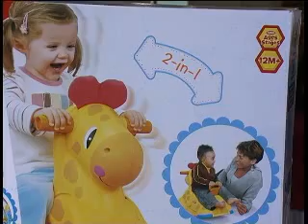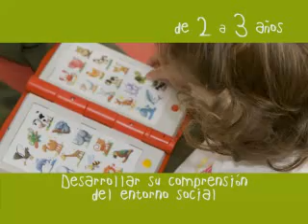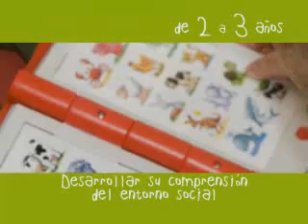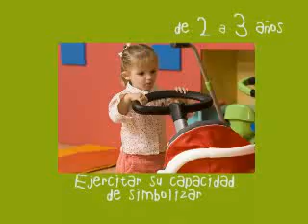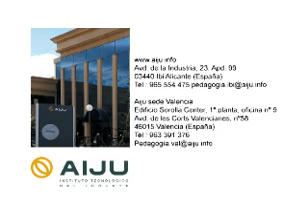Niños de 1 a 3 años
Como estimularle a través del juego